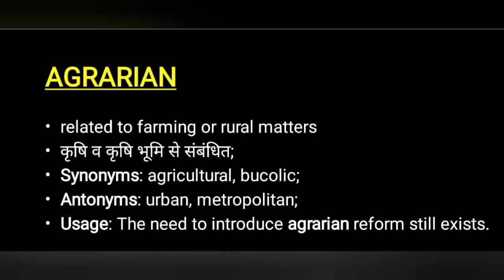Agrarian meaning l meaning of agrarian l agrarian ka matlab Hindi mein kya hota hai l vocabulary